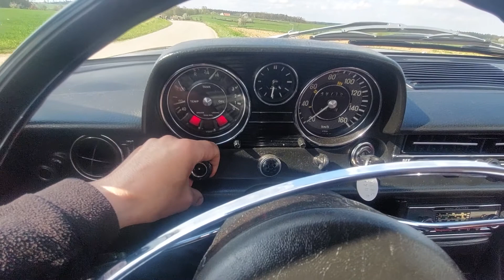Mercedes W114, 220/8, Strich 8, 1968, Start, Walk Around.